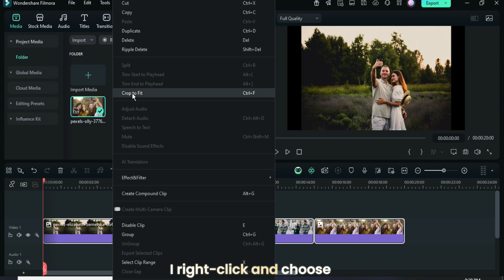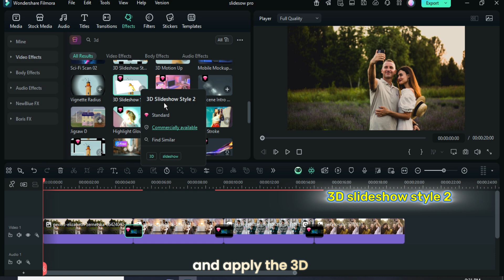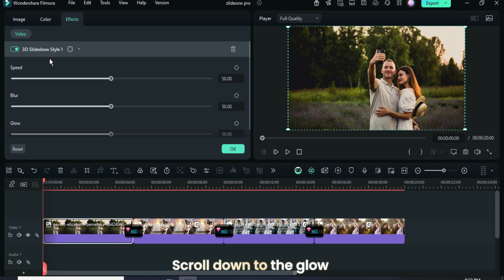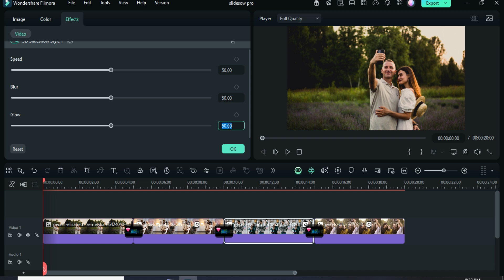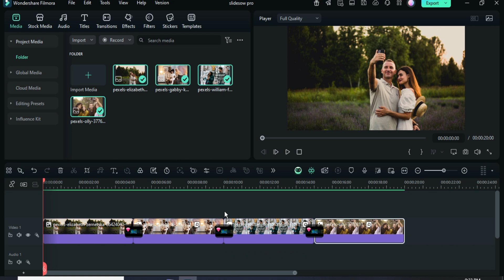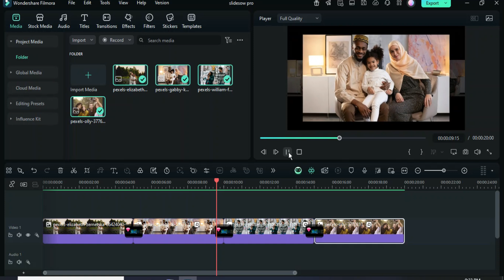3D Photo Slideshow Style in Filmora 14 | Easy Step-by-Step Tutorial for Beginners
Photo Credit: Freepik.com
Dive into a world of endless possibilities and create picture-perfect slideshows that leave a lasting impression.